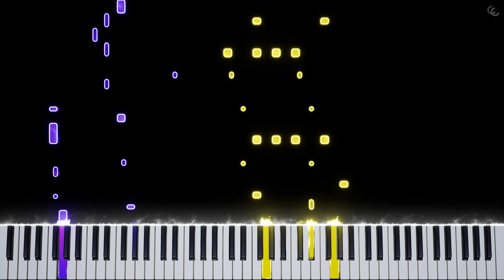Deltarune: Chapter Rewritten - I CAN Y̴̘͘O̶U ̴̛̲̓C̶̭͒̿Ḁ̷̖̒N̵̻̽̊ (by TaeSkull) | Piano Tutorial